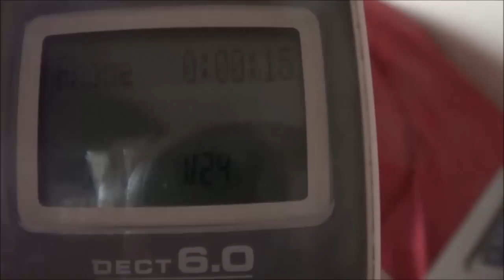CUTE CAT GET'S PUNK'D TELEMARKETER FEAT